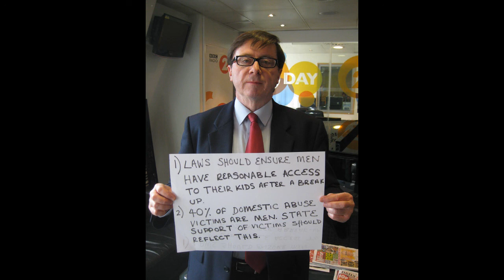14 March 2013: BBC Radio 2 - Mike Buchanan's 'discussion' with Laura Bates, Everyday Whining Project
If everyone who listened to this discussion gave us just £1 – or even better, £1 monthly - we could change the world. Click here to make a difference. Thanks.

[Note added 14.10.14: Since this programme was recorded, Laura Bates has won the inaugural 'Whiny Feminist of the Month' award and a 'Lying Feminist of the Month' award. Caroline Criado-Perez has excelled herself in the meantime, winning the former award and two of the latter. These women are the gifts that keep on giving.

Jeremy Vine's midday BBC Radio 2 show regularly attracts 6 - 7 million listeners. The image above was taken by a young lady who works on the programme. She asked me to cite two key men's human rights issues, for an image to be posted on the show's Facebook page. My discussion was with Laura Bates of The Everyday Sexism Project - we call it The Everyday Whining Project. We have our own project, one of which shows how much more destructive anti-male sexism is than anti-female sexism - The Alternative Sexism Project Our discussion was followed by some intriguing comments from listeners, including some support from female listeners.

Here's Radio 2's Facebook page, with plenty of 'likes' for the piece, and some interesting comments:

I had a constant stream of highly supportive phone calls and texts (from men and women) after the piece was broadcast. Less than an hour afterwards I'd been booked to speak on two other BBC radio shows in the next 24 hours, as well as a major commercial radio station tomorrow lunchtime. We'll post the audio files on this site as soon as we can.

JUSTICE FOR MEN & BOYS
(and the women who love them)

None of the people associated with these campaigns, including myself, obtain any personal income from donations.

Thank you for your support. We're working hard to make the future brighter for men and boys, and the women who love them.

Mike Buchanan
PARTY LEADER